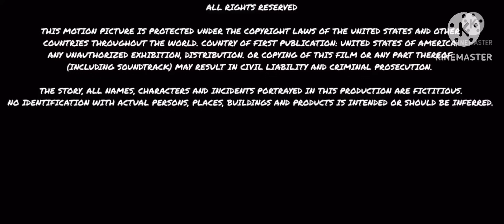Lin pictures lord miller vertigo entertainment/victor Hugo pictures distribution (2017)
Taken from the end of “ragdoll testing (2017)” if victor Hugo pictures released it instead of Warner bros

Note: fanmade/fake